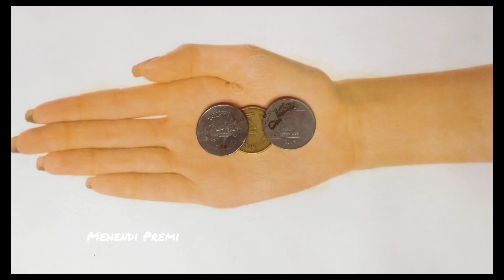Coins Hack Mehndi Design 😲-Easy Tricks Mehndi Design -Hack Mehndi Design -Mehendi Designs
Hello friends, today I am showing you a easy hack/tricks mehndi design.it is very easy to apply yours hand. Very helpful mehndi design for beginners.

         I hope you all will like this mehndi design. it is one of the best hack/tricks mehndi design by Mehendi Premi